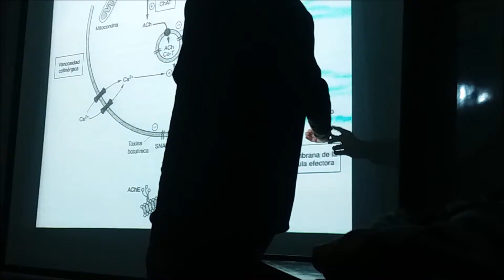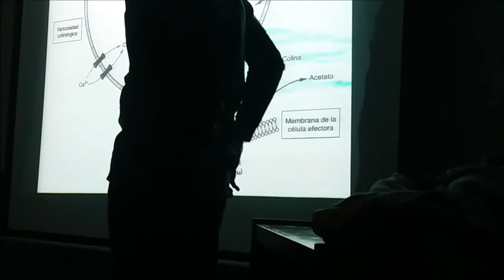video 2017 RARE !!/ SLDG VERSION / Desde este año subire todas las mejores compilaciones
Sin mucho que escribir...
Veanlo y like si les gusto :)